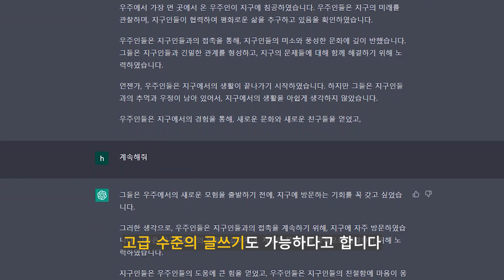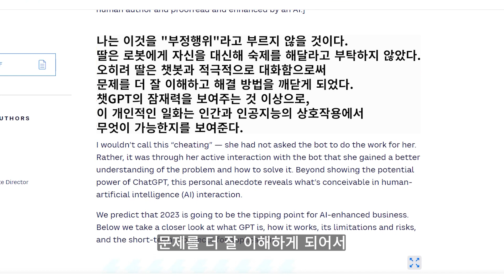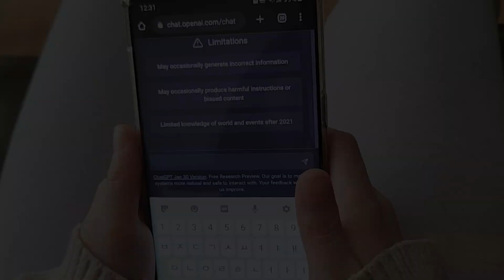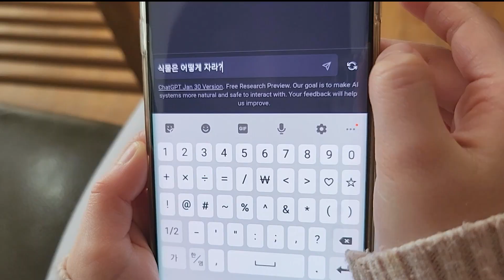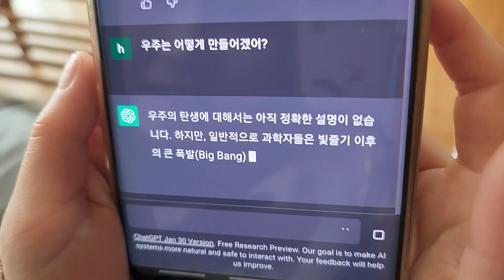[ChatGPT] 인공지능 챗GPT란? 초등학생도 이해할 수 있는 챗GPT 활용법 / 우리 아이에게 챗GPT를 알려줘야 하는 이유(AI챗봇, 대화형 AI와 친해지기)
💎영상 길이가 길어져서 편집한 내용, 여기에 적어요!
이세돌과 바둑을 겨뤘던 알파고와 챗GPT도 AI 딥러닝과 빅데이터를 활용한 사례예요. AI 기술은 정말 실생활과 밀접한 관련이 있죠?

또 영상에서 앞으로 AI가 1차 가공한 것에 사람의 피드백이 더해지는 방식이 보편화될 것이라고 말씀드렸는데요. 그래서 저는 우리 아이들이 지금부터 AI를 잘 이용하고, AI가 가진 지식에 자신의 아이디어를 더해 새로운 창작물을 만들어내는 연습을 자주 해야 미래에 어떤 일을 하든 자신의 경쟁력을 높일 수 있을 거라고 생각해요. 그러면서 AI의 아이디어를 그대로 베껴내지 않는 자제력! 꼭 길러야 하겠죠? 마치 문제집을 풀 때 맨 뒤에 있는 답지를 보거나 베끼지 않는 자제력을 길러야 하듯이요.

💎챗GPT로 하고싶은 이야기가 너무 많아요.
앞으로 숏폼, 롱폼 컨텐츠에서 모두 풀어낼게요.

00:00 인트로
00:25 ChatGPT가 무엇일까?
00:48 ChatGPT 활용방법
01:36 아이에게 ChatGPT를 가르쳐야 하는 이유
04:38 아이에게 처음으로 ChatGPT 알려주기